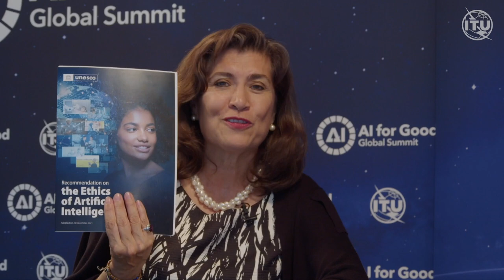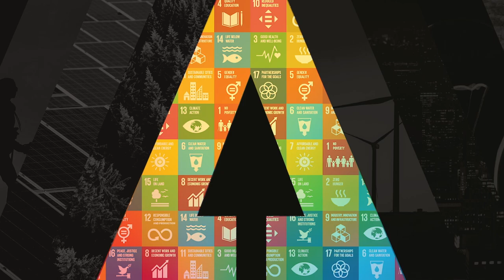Scientist & author Gary Marcus talks to Gabriela Ramos, UNESCO, at AI For Good Global Summit 2023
Gary Marcus, scientist, author and entrepreneur in conversation with Gabriela Ramos, Assistant Director-General for Social and Human Sciences, United Nations Educational Scientific and Cultural Organization (UNESCO), at the AI For Good Global Summit 2023, Geneva, Switzerland